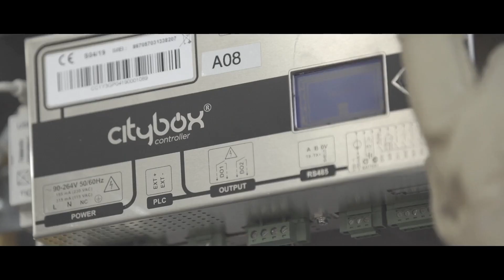Brive se rallume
La ville de Brive se rallume : déjà 32 % d’économies
d’énergie réalisés en un an

Un an après le lancement des travaux, la Ville de Brive atteint déjà 32 % d’économies d’énergie sur les 84,6 % prévus fin 2025 et un déploiement finalisé du plus grand réseau LoRa privé pour une ville en France. En parallèle, 50 % d’économies d’énergie ont été réalisés grâce à la rénovation de l’éclairage des équipements sportifs en LED. Menés par
Bouygues Energies & Services dans le cadre d’un marché global de performance d’une durée de cinq ans, regroupant Spie batignolles malet, ainsi qu’un écosystème de partenaires locaux et nationaux, les travaux débutés il y a un an vont également concerner un nouveau chantier d’attractivité avec la mise en lumière de 8 bâtiments emblématiques et l’installation d’un système de sonorisation.

Ville de Brive - Brive.fr